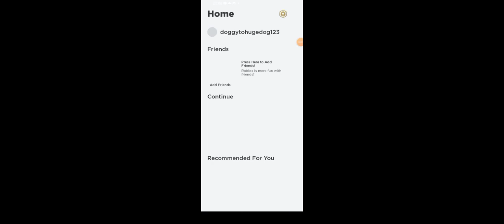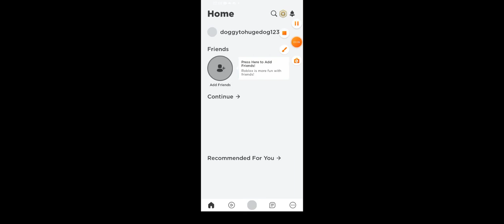doggy to huge dog [day 1]